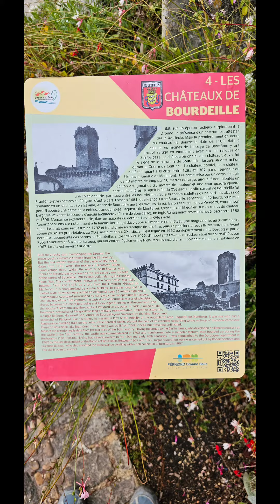Minivan in Frankreich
Delemont - Fluss Tal "le Dessourb" - Consolation, val parc et monastere - lac de Chalain - Marigny - Abtei von Cluny - St.Germain de C. - Ste Croix de Mareuil - Bourdelle

Mein Outdor Küche war das erste Mal in Gebrauch, funktioniert 😄